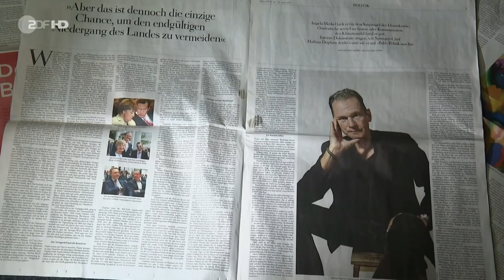ZDF heute-Panne: Beitrags-Audio asynchron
Mal wieder eine Panne in der 19-Uhr-Ausgabe der heute. Dabei war die Tonspur des eingespielten Beitrages nicht synchron mit den gezeigten Bildern, insbesondere Zitaten.

Der Inhalt dieses Videos basiert auf rein technischen Aspekten. Bitte nicht über dieses dort behandelte doch recht strittige Thema in den Kommentaren diskutieren.

Für die Weiterverwendung der Inhalte auf diesem Kanal (YouTube, externe Websites etc.) gibt der Uploader außer einem Verweis auf diesen Kanal keine Einschränkungen vor.

Quelle abgerufen am 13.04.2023 um 19:16 Uhr.
Moderation:
Jana Pareigis.

Die Videos auf diesem Kanal, an denen Dritte Rechte besitzen, dienen lediglich der Dokumentation.